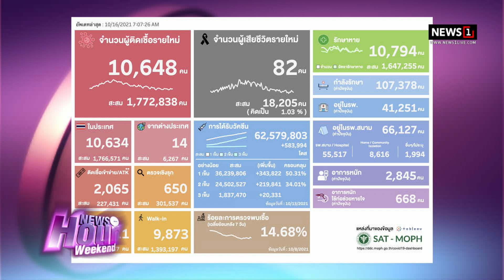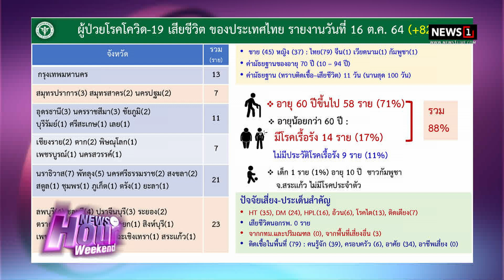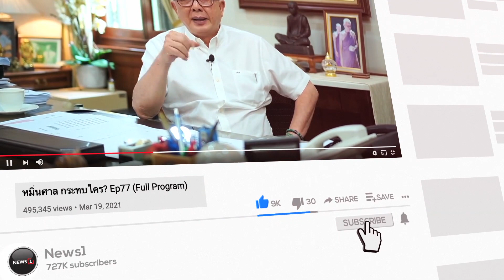รั่วอีกแล้ว รอบนี้ห้องสุริยัน อนาถ! รองน้ำฝนด้วยถัง : NewsHour Weekend 16-10-64 ช่วง2